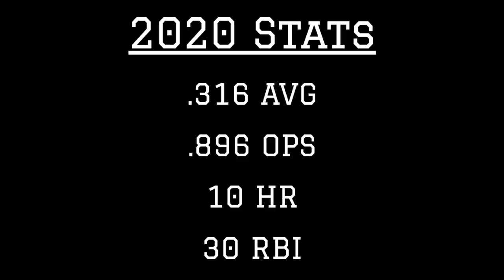Robinson Cano 2020 MLB Highlights